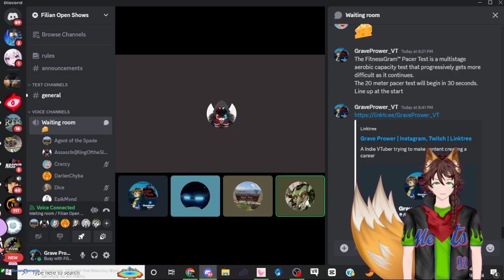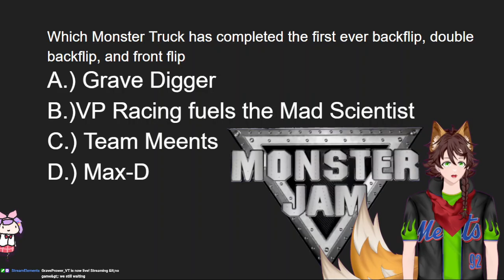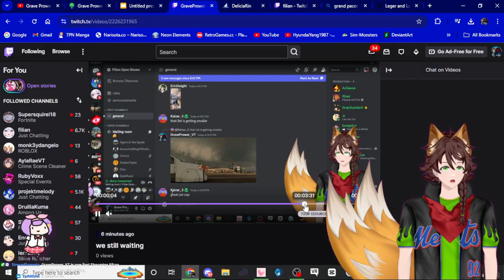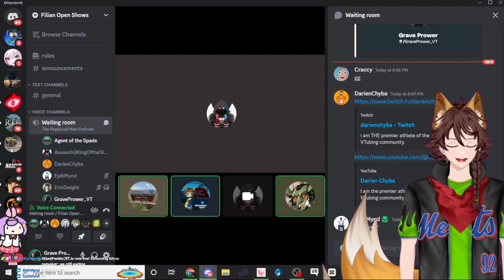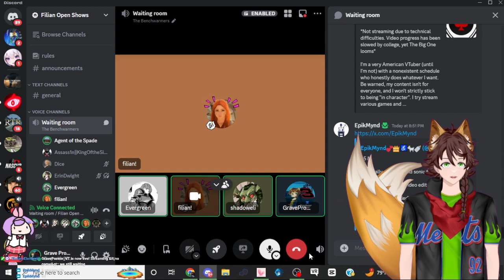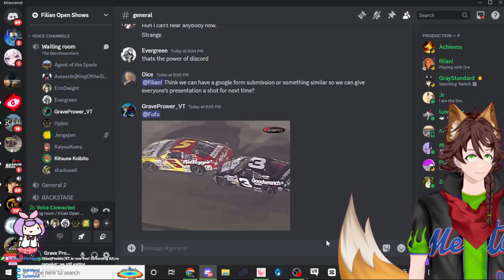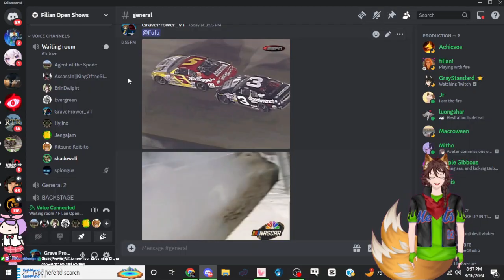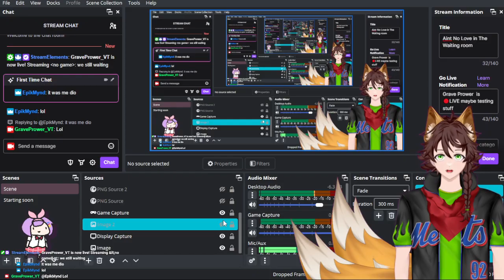Filian has a Huge Mod favoritism problem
This was after Filian’s VTuber pop quiz stream @filianIsLost does appear in vc and feels bad we didn’t get to go up